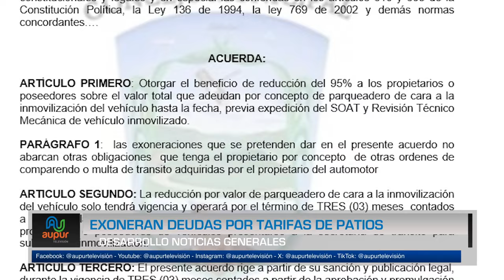Exoneran deudas por tarifas de patios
Concejo Municipal aprueba iniciativa de la Secretaría de Tránsito, la cual exonera las deudas por concepto de tarifas de patios a los propietarios o tenedores de los vehículos inmovilizados”. Al respecto de este acuerdo la
Secretaria de Tránsito nos ilustra.